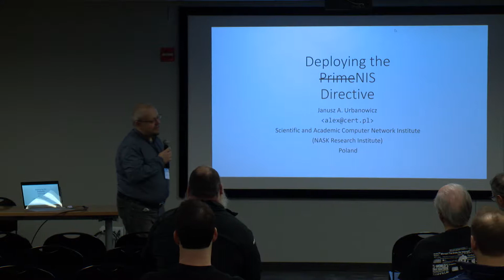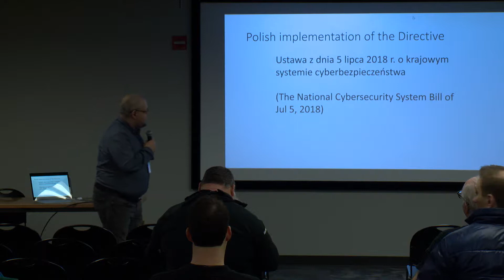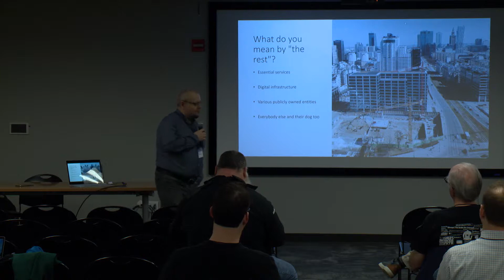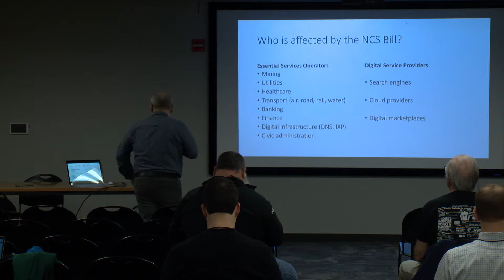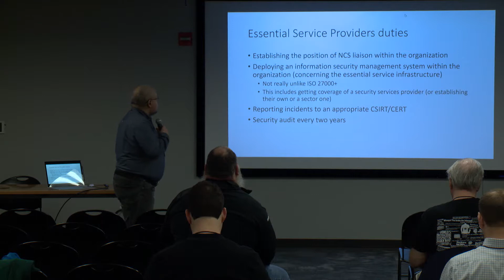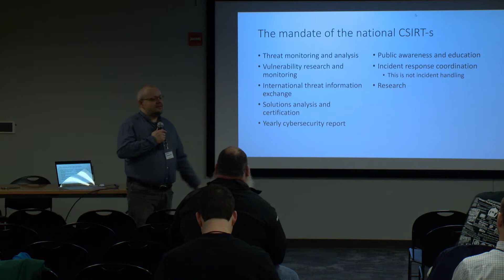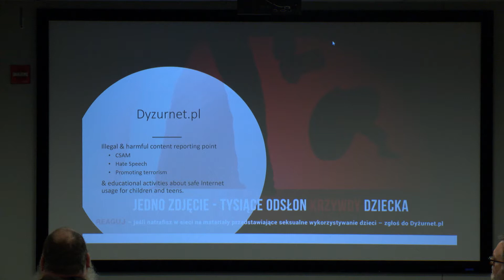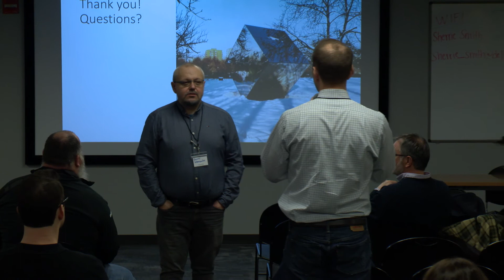Philosophy Track 01/31/2019 - Deploying the NIS Directive - Janusz Urbanowicz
How the Polish government deployed the EU directive 2016/1148